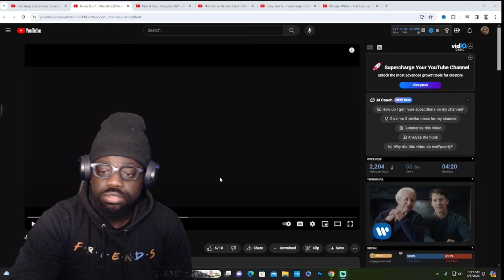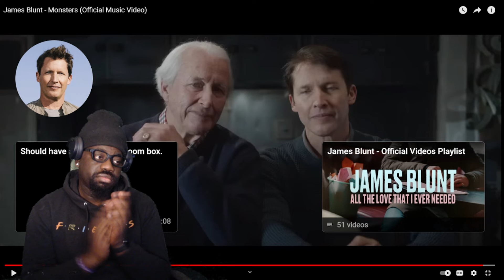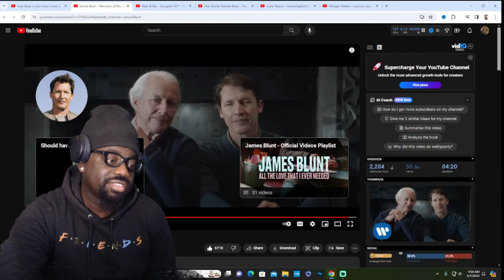This Is Tough To Listen To!* James Blunt - Monsters (Official Music Video) REACTION!